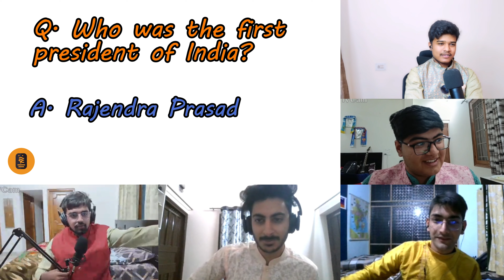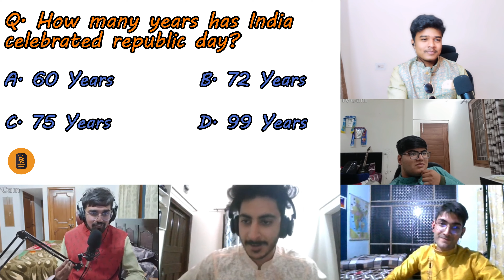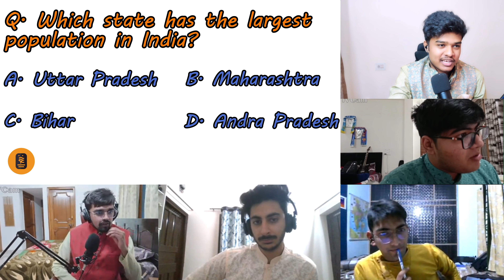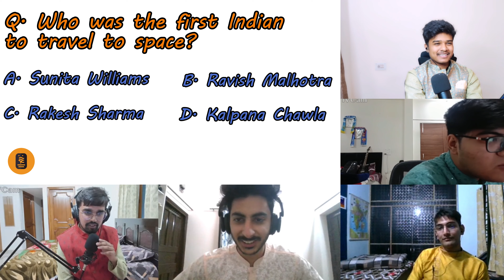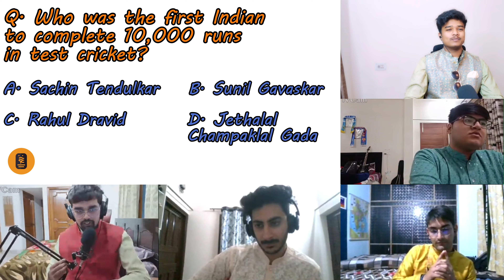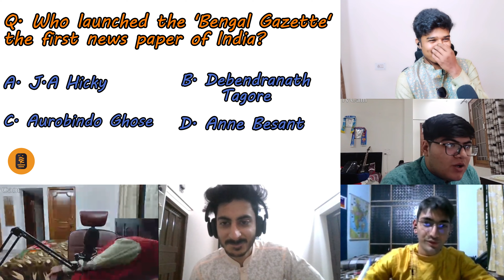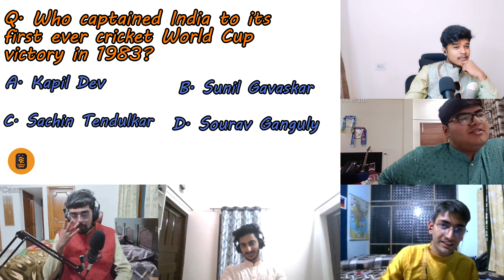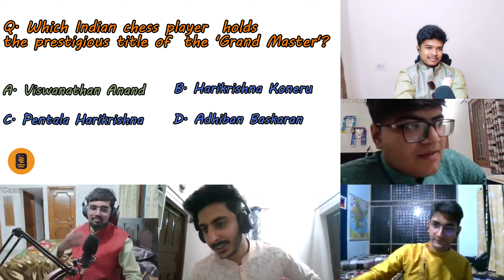REPUBLIC DAY SPECIAL | NBZ EDITION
WANT TO KNOW WHAT EUQIPMENTS I USE?
HERE ARE THE LINKS TO SOME OF THEM with ratings!!
: Cosmic RGB USB Microphone | Cardioid Type with Tabletop Stand | 192Khz Sampling Rate | Rating (68): 4.1*
: Ulanzi 360° RGB Led Video Light | Rechargeable Mini Light Stick | Rating(739): 4.3***
: Osaka 18 Inches LED Ring Light 65W | Adjustable Color Temperature | Wireless Remote Control 9 Feet Light Stand | Rating(7746): 4.3***
: HIFFIN T-Shape | Backdrop Stand 6ft Wide 9ft Tall | Adjustable Background Support System Kit | Heavy Duty Thicken Photo Backdrop Stand | Rating(227):4.2**
: Hanumex® 8x12 Ft Green Screen Backdrop | With Rod Pocket | Rating (6129): 4.0*
: Wireless Charger | Magnetic Foldable Charging Station | Fast Wireless Charging Pad | Compatible with i-Phone | Rating (487): 4.0*
: L shape Table | Laminated Engineered Wood Finish Desk | Home Gaming Desk | Office Writing Workstation | Rating (37,497): 4.3*
: RotatableTable Lamp | Room light | Rating (2,060): 4.1*
: High Back Office Chair/Study Chair/Computer Chair/Revolving Chair | Rating (2894): 4.3*
: Keychron Q2 Wired | Custom Mechanical Keyboard | Knob Version | Programmable Macro | Switch Double Gasket | Compatible with Mac Windows Linux | Rating (44) 4.3***
: Wireless Performance Mouse | Ultra-Fast Scrolling | Ergo, 8K DPI | Track on Glass | USB-C, Bluetooth, Windows, Linux, Chrome-Pale Grey | Rating (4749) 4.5**
: Diamond Crystal Lamp | Rose Diamond LED Crystal Lamp | 16 Colors Changing | Remote and Touch Control Desk Lamp | USB Rechargeable Crystal Lamp for room decoration | Ratings (2721): 3.7

In this video the content creator of NBZ compete in a quiz competition among themselves and fight to become the Ultimate Quiz Master of NBZ. If you like the video as much we love to make them do hit the like button, share this with you friends and do subscribe to the channel for more entertaining videos like this.

Hey gamers, welcome to NBZ Gaming - where "It's all about serious gaming!"(ironical laugh)

We're all about multiplayer games that keep you on the edge of your seat. From live streams to funny highlights and shorts, we've got it all. Our team of dedicated gamers are always pushing the limits to bring you the best content out there.

No matter your skill level, we're here to help you level up and have a blast doing it. We love sharing our tips and tricks to make you the best gamer you can be.

But we're not just about serious gaming, we're all about having fun and spreading good vibes.